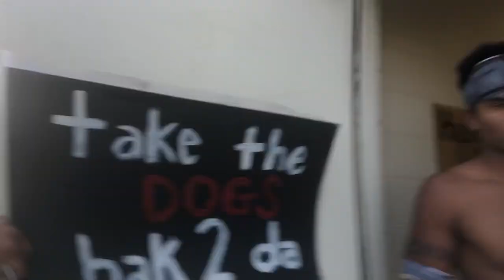High school game day football vlog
Sorry forgot to vlog some of the day but hope you enjoy I tried I’ll post more to 👌🏾